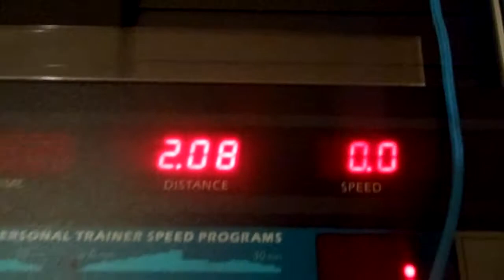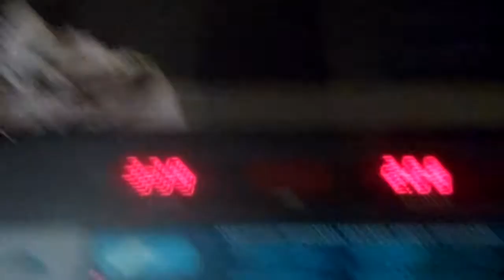I Went 81 Minutes My YT? Fam